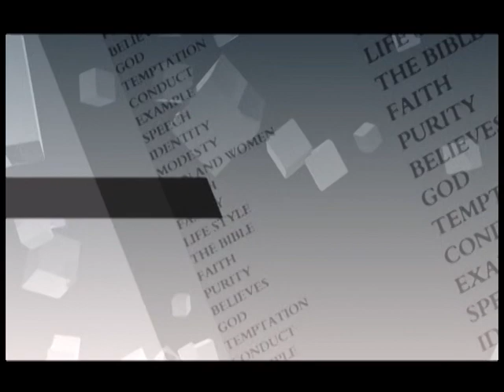4:12 Christian Youth Talk Show dressing Last part With pas Fasil